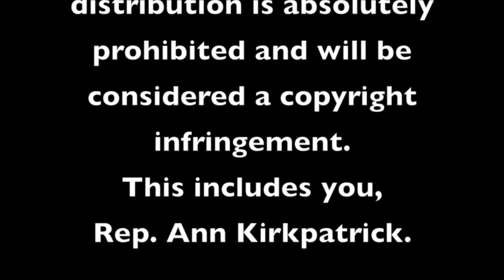13 Hours in Benghazi with Kris "Tonto" Paronto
13 Hours with Kris "Tonto" Paranto as he shares a first hand account of that night in Benghazi.